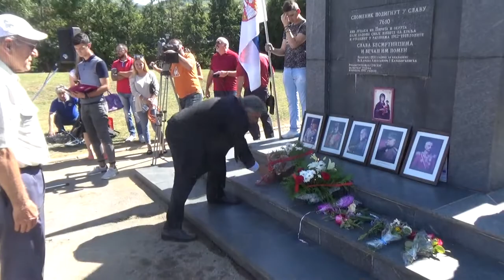Polaganje cveća na Srpskom vojničkom groblju 14.09.2018.